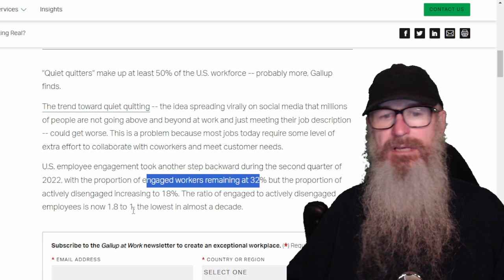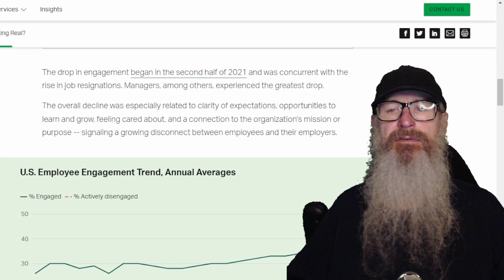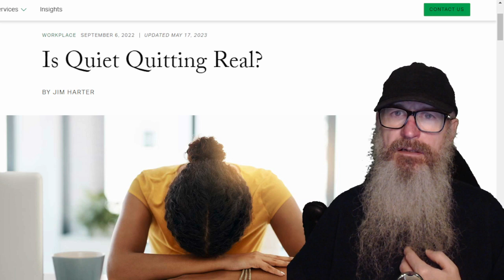Quiet Quitting & 32 Hour Work Weeks - Embrace or Reject?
A look at the idea of quiet quitting and 32 work weeks and whether you should embrace the idea or reject it.

I'm viewer funded, so please
consider donating (thank you)...
Follow me to keep up-to-date...